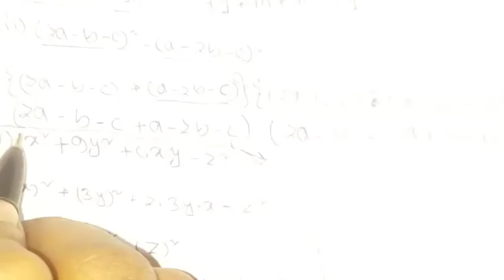CLASS-X VII /// উৎপাদকে বিশ্লষণ /// কষে দেখি --19 .2///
CLASS --- X .ভৌত বিজ্ঞানের সাজেশান (পরিবেশের জন্য ভাবনা)--